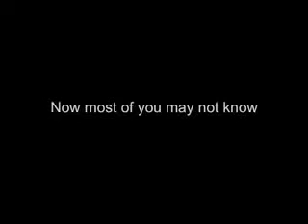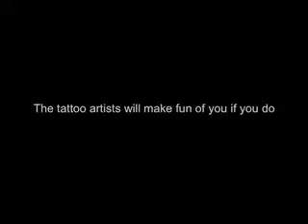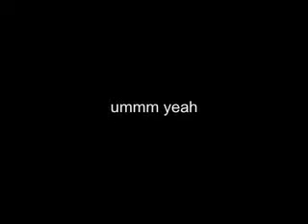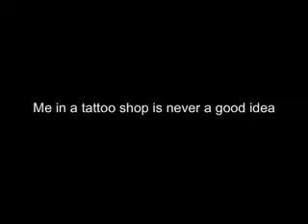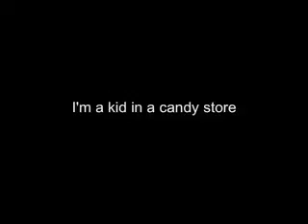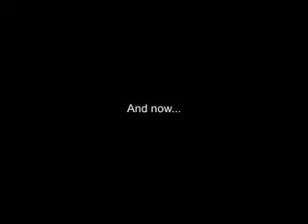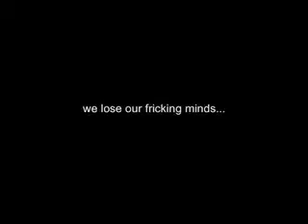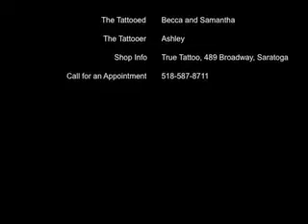Becca's New Tattoo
It was my friend Becca's birthday and she wanted a tattoo for her gift. Who am I to say no?

Song:
Flying Machine by Bethany Joy Lenz
Telephone (Feat. Beyonce) by Lady Gaga
Angry Mob Justice by The Acacia Strain
Wannabe by Spice Girls

You should check out "Opera On Tap"